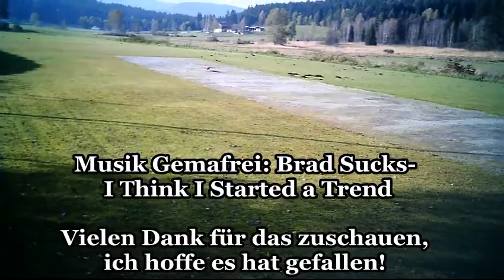Torquen lernen mit der Extra 300 21.10.2011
Mittlerweile klappt das schon öfters mal Recht gut, ein kleiner Zusammenschnitt vom heutigen üben.
Einmal war es sehr eng, war höchstens noch 2 Meter über der Wiese, bin aus dem Torquen gefallen und hatte mit einem Loop abgeschlossen, aber war tiefer als ich dachte.

Sepp